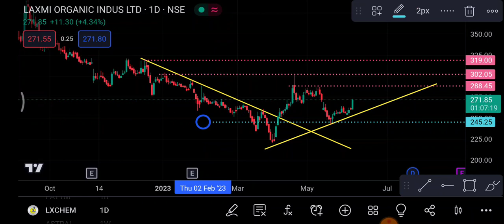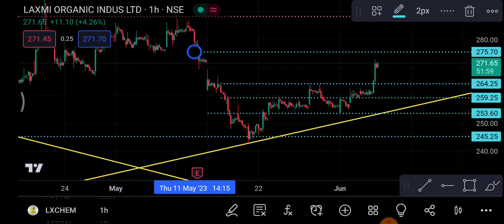Laxmi Organics 7 June | Laxmi Organic Share latest News | Laxmi Organic Share price today news